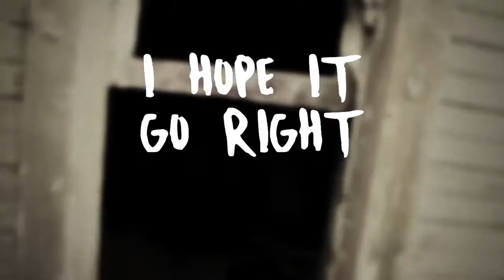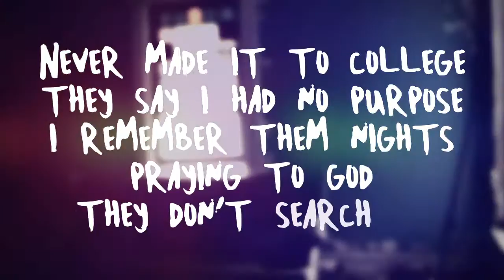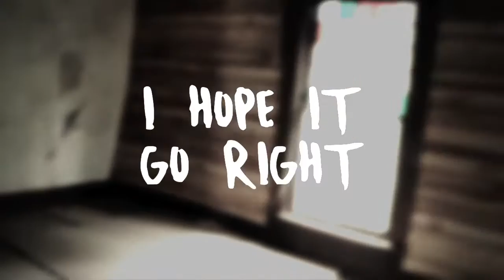[ New ] Yahweh Poetic - Man I Pray ( Lyrics )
Subconsciously we all have that moment where we say to our selves Man I Pray To God.
Half of the things we stress over be the things that hold us back from being successful.
Move Forward !!!
Real music for real people !